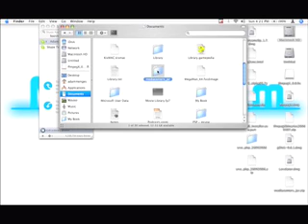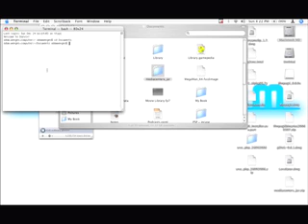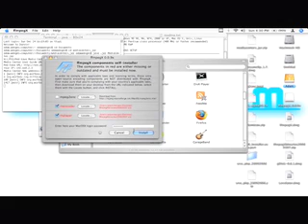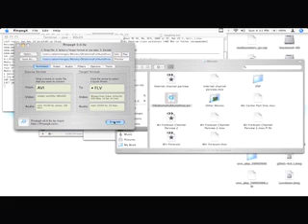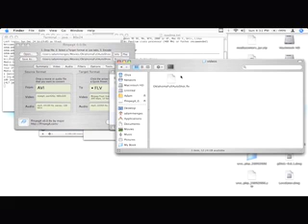How to use Wii Media Center X for Mac...